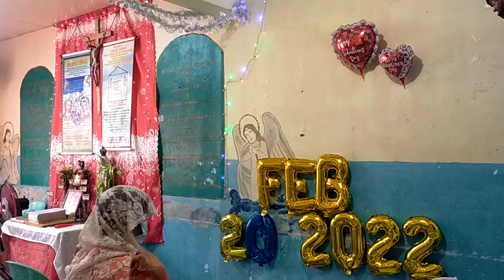Gospel Reading, Valentine’s Day 2022, Evangelio ng Kagalingan, ating pakinggan, Amang YHWH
VID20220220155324\Feb, 20, 2022 Soaking Prayer
HAING PAGPUPURI SA DIYOS AMANG YHWH
Mga Hebreo 13: 15 [Kaya't][a] lagi tayong mag-alay ng papuri bilang handog sa Diyos sa pamamagitan ni Jesus, papuring mula sa ating mga labi na nagpapahayag ng ating pagkilala sa kanyang pangalan. 16 At huwag nating kaligtaan ang paggawa ng mabuti at ang pagtulong sa kapwa, sapagkat iyan ang alay na kinalulugdan ng Diyos.
Bagong Jerusalem
18 Kaya naman kayo'y dapat na magalak sa aking ginawa,
19 Ako mismo'y magagalak
20 Ang mga sanggol ay hindi na mamamatay,

23 Tuwing Araw ng Pamamahinga at Pista ng Bagong Buwan,
2 Pedro 3: 13 Subalit ayon sa pangako ng Diyos, naghihintay tayo ng bagong langit at ng bagong lupa na paghaharian ng katuwiran.
Pahayag 21: 1 Pagkatapos nito, nakita ko ang isang bagong langit at isang bagong lupa. Wala na ang dating langit at lupa, wala na rin ang dagat. 2 At nakita ko ang Banal na Lungsod, ang bagong Jerusalem na bumababa mula sa langit buhat sa Diyos, gaya ng isang babaing ikakasal. Siya'y nakabihis at nakahanda sa pagsalubong sa kanyang mapapangasawa. 3 Narinig ko ang isang malakas na tinig mula sa trono, “Tingnan ninyo, ang tahanan ng Diyos ay nasa piling na ng mga tao! Maninirahan siyang kasama nila, at sila'y magiging bayan niya. Diyos mismo ang makakapiling nila at siya ang magiging Diyos nila.
Mateo 6: 33 Ngunit higit sa lahat ay bigyang-halaga ninyo ang kaharian ng Diyos at ang pamumuhay nang ayon sa kanyang kalooban, at ibibigay niya sa inyo ang lahat ng mga bagay na ito.